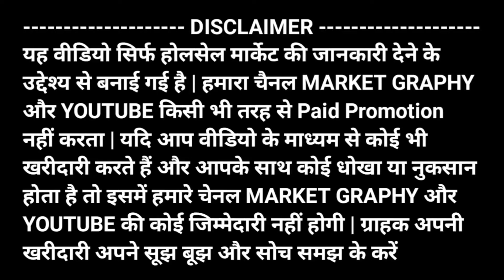CHEAPEST COSMETIC ITEMS & ARTIFICIAL JEWELLERY MARKET | COSMETIC WHOLESALE MARKET SADAR BAZAR DELHI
Shop Name - Risha Cosmetic
Address - M.C.D Car Parking Pul Qutub Road Chowk Sadar Bazar Delhi - 6

अस्वीकरण --- दर्शक के किसी भी नुकसान या शिकायतों के मामले में हमारा Youtube चैनल MARKET GRAPHY ऐसे किसी भी मामले के लिए जिम्मेदार नहीं है। YOUTUBE CHANNEL का एकमात्र इरादा केवल बाजार की जानकारी प्रदान करना है, ( MARKET GRAPHY ) दर्शक और विक्रेता के बीच व्यापार की कोई जिम्मेदारी नहीं लेता है। धन्यवाद

cosmetic market in delhi,
cosmetic market in mumbai,
cosmetic market in kolkata,
cosmetic market sadar bazar,
cosmetic market wholesale,
cosmetic market in ahmedabad,
cosmetic market indore,
cosmetic market sadar bazar delhi,
cosmetic market ahmedabad,
cosmetic wholesale market amritsar,
cosmetic wholesale market ambala,
cosmetic wholesale market asansol,
cosmetic wholesale market in agra,
cosmetic wholesale market in allahabad,
cosmetic wholesale market in assam,
mumbai cosmetic wholesale market address,
cosmetic bolton market,
cosmetic wholesale market bangalore,
cosmetic wholesale market banaras,
cosmetic wholesale market bara bazar,
cosmetic wholesale market bareilly,
cosmetic wholesale market bhopal,
cosmetic market kolkata burrabazar,
cosmetic container market lahore,
cosmetic care market,
cosmetic wholesale market cash on delivery,
new market cosmetic collection,
cosmetic wholesale market in chennai,
cheapest cosmetic market in delhi,
cosmetic wholesale market in coimbatore,
cosmetic wholesale market in cuttack,
cosmetic market delhi,
cosmetic market delhi wholesale,
cosmetic market delhi sadar bazar,
cosmetic wholesale market delhi sadar bazar,
cosmetic market in dubai,
new market cosmetic dukan,
sadar market cosmetic dukan,
cosmetic jewellery wholesale market delhi,
erode cosmetic market,
cosmetic wholesale market in erode,
esplanade cosmetic market,
cosmetic wholesale market in ernakulam,
cosmetic factory market,
cosmetic wholesale market in faisalabad,
cosmetic wholesale market in firozabad,
cosmetic wholesale market gorakhpur,
cosmetic wholesale market guwahati,
cosmetic wholesale market in gujarat,
cosmetic wholesale market in gwalior,
cosmetic wholesale market in ghaziabad,
gulistan cosmetic market,
cosmetic wholesale market in gurgaon,
cosmetic wholesale market in gaya,
cosmetic wholesale market,
hatibagan cosmetic market,
hobra cosmetics market,
cosmetic wholesale market in hisar,
cosmetic market in ludhiana,
cosmetic market in sadar bazar,
cosmetic wholesale market jaipur,
cosmetic wholesale market jammu,
cosmetic wholesale market in jabalpur,
cosmetic wholesale market in jamshedpur,
cosmetic wholesale market in jhansi,
cosmetic market kolkata,
cosmetic market kanpur,
cosmetic ki market